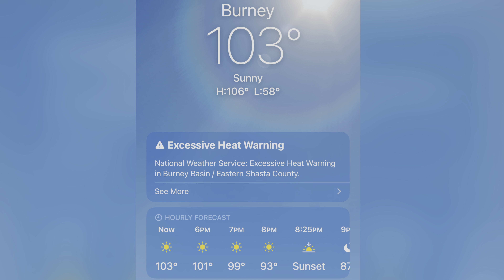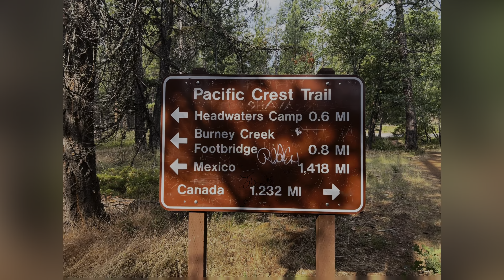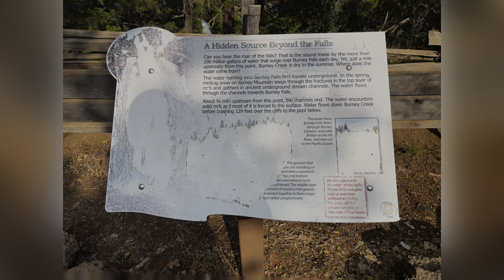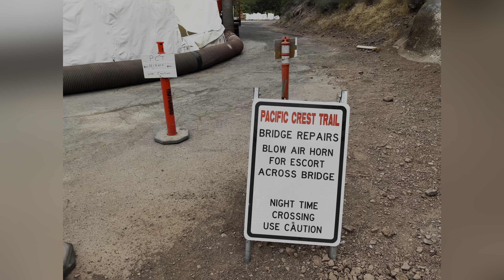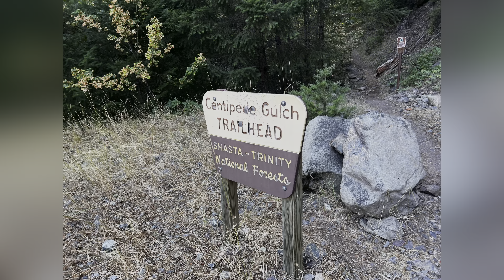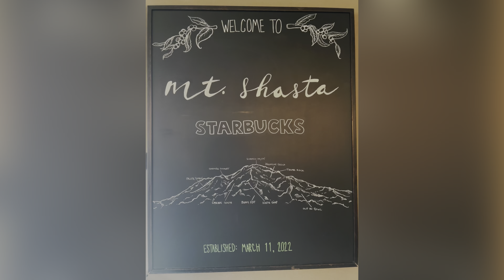PCT 2022 EP. 19 - Burney to Mt. Shasta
Currently hiking alone
Hi, I’m Alex trail name Red Panda. I started on April 16, 2022. I am not a pro vlogger, but I wanted to make some videos to remember my experience and share with family/friends or whoever else wants to watch. 🙂